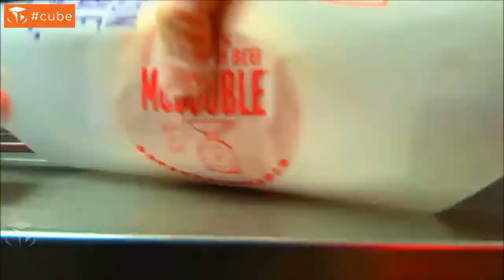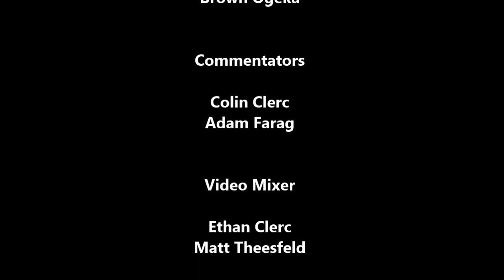Windom Girls Basketball vs Marshall 2015